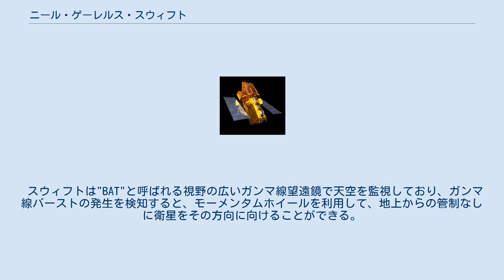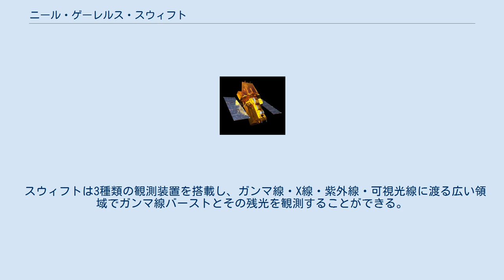ニール・ゲーレルス・スウィフト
ニール・ゲーレルス・スウィフト (The Neil Gehrels Swift Observatory) 、旧称スウィフト (The Swift Gamma-Ray Burst Mission) は、2004年11月20日にデルタIIによって打ち上げられたガンマ線バースト観測衛星である。
NASAのエクスプローラー計画の、特にMIDEX (Medium-class Explorer)の一つとして、アメリカ、イギリス、イタリアによって共同開発された。
NASAのゴダード宇宙飛行センターによって運用・管理されている。
2018年1月10日、このミッションを率いたゴダード宇宙飛行センターの主任研究員ニール・ゲーレルス（2017年2月6日没）の功を讃えて、この宇宙機を「ニール・ゲーレルス・スウィフト (Neil Gehrels Swift Observatory)」と改称することが発表された。
 スウィフトは複数の波長を観測できる宇宙望遠鏡で、ガンマ線バーストの研究に利用されている。
3種類の観測機器を搭載しており、ガンマ線、X線、紫外線～可視光の各領域で、ガンマ線バーストとその残光を観測することができる。
 スウィフトは"BAT"と呼ばれる視野の広いガンマ線望遠鏡で天空を監視しており、ガンマ線バーストの発生を検知すると、モーメンタムホイールを利用して、地上からの管制なしに衛星をその方向に向けることができる。
この素早く向きを変える様子から「Swift」(和名アマツバメ)と命名された。
「Swift」という名前は何かの頭文字を並べたものではない。
スウィフトの観測データは全て地上に送られ、プロジェクトに参加している研究者が利用できるようになっている。
 また、スウィフトがガンマ線バーストを検出すると、その情報は直ちに地上の研究者に通知される。
これにより、地上の大型望遠鏡を使用してバースト直後の天体を詳細に観測することも可能となった。
 ガンマ線バーストが発生していない時間帯には、外部の研究者が他の目的での利用を依頼することもできる。
 衛星に指令を送るスウィフト・ミッション・オペレーティング・センターはペンシルベニア州のステートカレッジにあり、ペンシルベニア州立大学とその下請企業が運営している。
主たる地上基地はケニア沿岸のマリンディにあり、イタリア宇宙機関が運営している。
データセンターはゴダード宇宙飛行センターとレスター大学にある。
 衛星はSpectrum Astro社(現在はジェネラル・ダイナミクスに買収されている)によって製造された。
 スウィフトは3種類の観測装置を搭載し、ガンマ線・X線・紫外線・可視光線に渡る広い領域でガンマ線バーストとその残光を観測することができる。